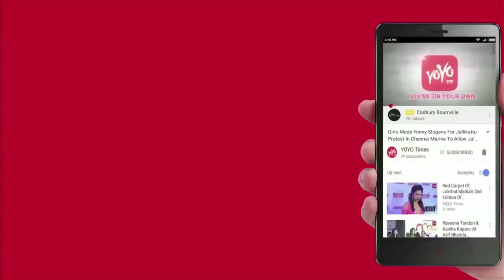Is Daggubati Heroe’s Are Planning To Remake Mahesh Babu’s Movie..? | Tollywood News | YOYO Times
Is Daggubati Heroe’s Are Planning To Remake Mahesh Babu’s Movie..?
Director KS Ravindra (Bobby) is, however, wishing that he will revive that family genre now by making sure that his next will have plenty of such beautiful large-family types of emotions. He's actually coming up with a movie that features Venkatesh and his nephew Naga Chaitanya in the leads. this Daggubati multi-starrer will have shades of Mahesh Babu's super hit film "Murari". It will be dealing with the reunion of two big families and how a big fat wedding unites them all with a bit of twist and surprise. some films like Satamanam Bhavati in the recent past and upcoming film Srinivasa Kalyanam are dealing with a similar story, we hear that the Daggubati multi-starrer will be high on fun and emotions note.